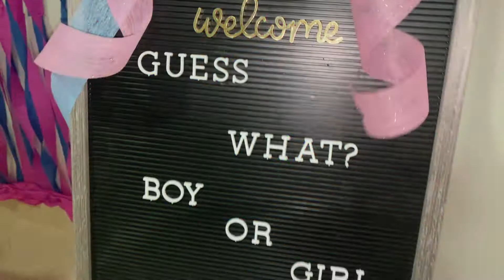It's a BOY or a GIRL?? "GENDER REVEAL"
Valentino's Sibling Reveals